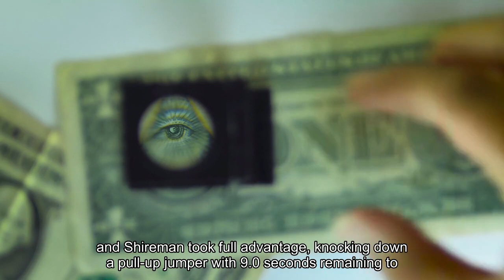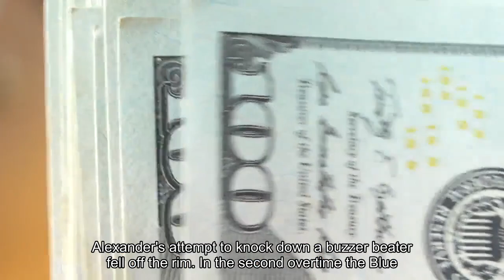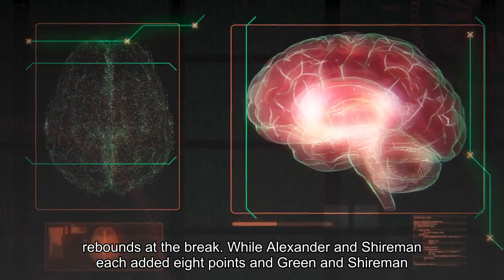SWEETNESS! Men's Basketball Outlasts Oregon in Double-OT 86-73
PITTSBURGH, Pa. -- It took 50 minutes, but the Creighton men's basketball team is returning to the Sweet 16 for the third time in four seasons after a hard-fought 86-73 double-overtime win over Oregon on Saturday, March 23rd in Pittsburgh, Pa. With the win, Creighton (25-9) advances to next Friday's Regional Semifinal in Detroit, Mich. against Tennessee. Down 62-58 with under 30 seconds remaining, the Bluejays rally to force overtime began with a pair of free throws from Baylor Scheierman. A missed front end by the Ducks opened the door and Scheierman took full advantage, knocking down a pull-up jumper with 9.0 seconds remaining to knot the game at 62-62. Oregon had a shot to claim the win, but came up just short as the game moved to an extra five minutes. In the first overtime Oregon denied Bluejay fans as the Ducks got a game-tying three-pointer from Jermaine Couisnard with 16 seconds remaining and Trey Alexander's attempt to knock down a buzzer beater fell off the rim. In the second overtime the Bluejays left no doubt, scoring the first 15 points. Steven Ashworth and Alexander each had five points in the second overtime, ignited by a three-pointer from Ashworth, followed by a trey from Ryan Kalkbrenner to make it 77-71 with 3:09 remaining. A tip-dunk from freshman reserve Jasen Green, his first slam of his collegiate career, put the Jays up eight and on their way to the Regional round. Creighton went on to extend its lead to 86-71, not allowing Oregon to score until 34 seconds remained in the second overtime. The first half featured six ties and two lead changes as neither team was able to put together an extended scoring run. Just two days after scoring 40 points, Couisnard picked up two early fouls and was sent to the bench. He went to work after checking back in, scoring 15 points to lead all players in the first half. The Ducks led 32-30 with 1:46 to play in the opening stanza before CU closed the half with trifectas from Scheierman and Ashworth to take a 36-34 lead into the break. Kalkbrenner led CU with 12 points and seven rebounds at the break, while Alexander and Scheierman each added eight points and Green and Scheierman hauled in six rebounds. Creighton launched 23 three-pointers in the first half, making six, after shooting 10-of-17 from downtown in Thursday's win vs. Akron. Each of Oregon's (24-12) first 26 points after halftime were scored by either Couisnard or N'Faly Dante. The Ducks used a 9-0 run to take its biggest lead at 58-52 on a trey by Couisnard before Ashworth broke the drought with a three-ball after a Bluejay timeout, starting a 6-0 Creighton run as Kalkbrenner contributed two free throws and Mason Miller knotted the game with 1-of-2 from the line. Cousinard finished with 32 points and eight rebounds, but shot just 13-for-33 to get there. Dante continued his dominance in March with 28 points and 20 rebounds. His 20 rebounds were one shy of his career-high done in the season-opener vs. Georgia.